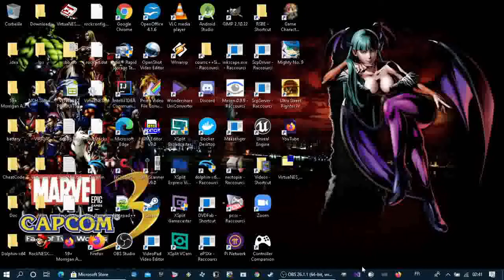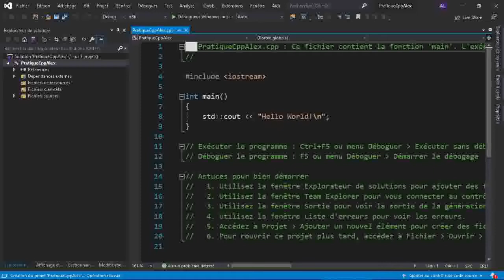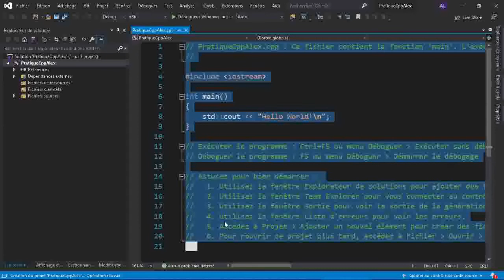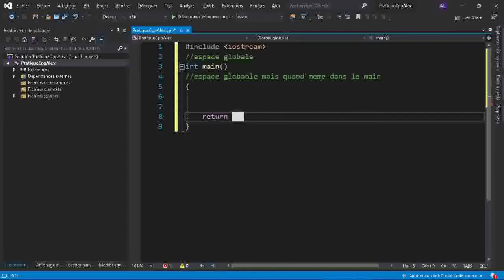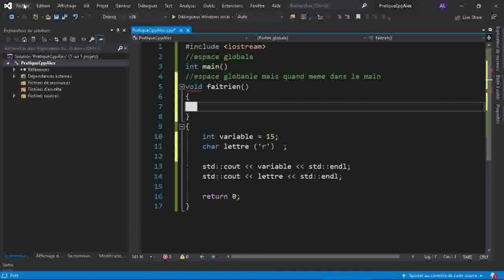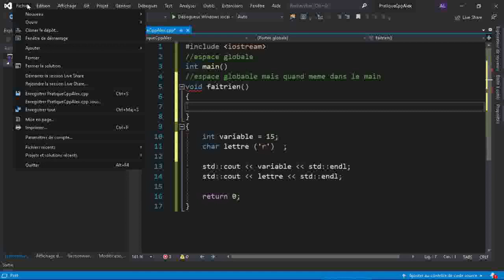Le C++ Débutant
Je sais que j'ai toujours eu de la difficulté, mais j'y ai vraiment mit de l'effort durant un moment donné... Dommage que j'ai eu de la difficulté par la suite ! Dites-moi ce que vous en pensez ! Salut tout le monde! Paix